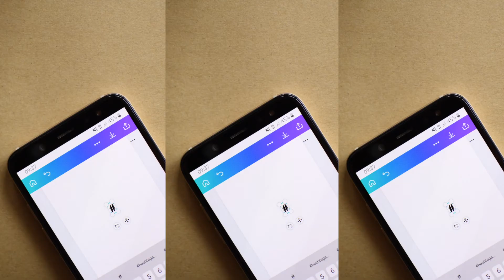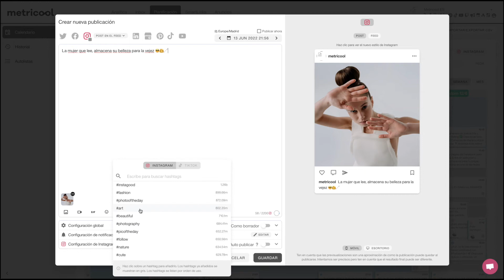Cómo encontrar los mejores hashtags para TIKTOK con Metricool 🔍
Si quieres conocer qué hashtags en TikTok son los mejores para tu temática y añadirlos con un simple clic, planificar y programar a la vez tienes el buscador de Hashtags TikTok de Metricool.

00:00 Intro
00:07 Hashtags en TikTok
00:20 Cómo funciona el buscador de hashtags
00:41 Busca el hashtag con una keyword
00:56 Crea tu lista de hashtags